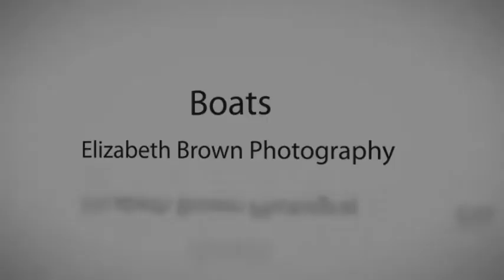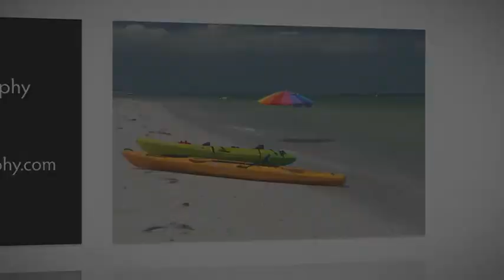Boats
A collection of Boat photos from Elizabeth Brown Photography.